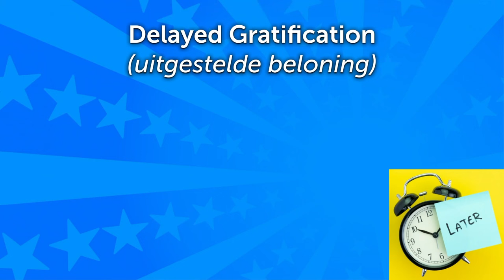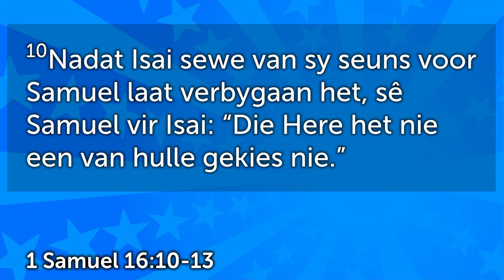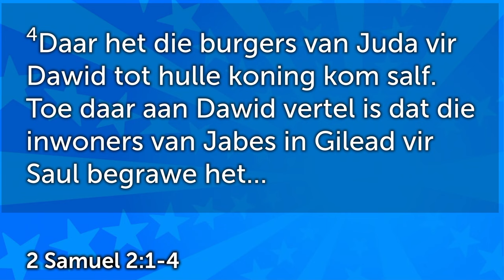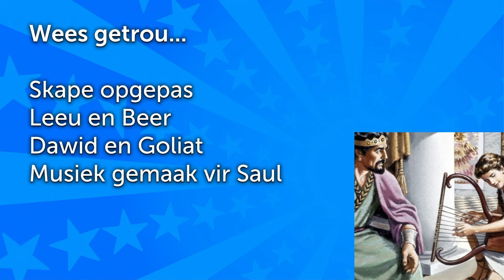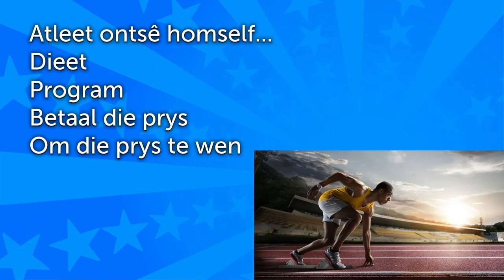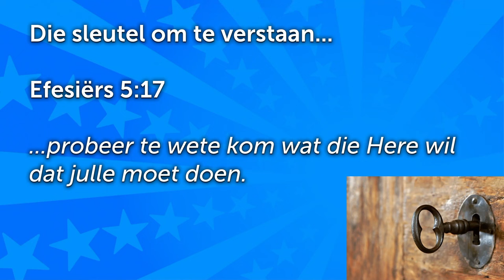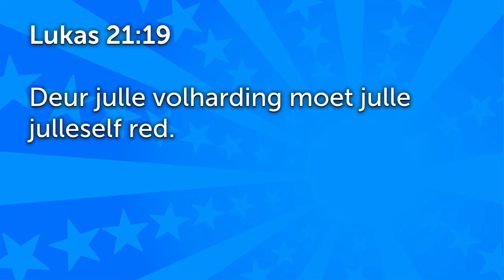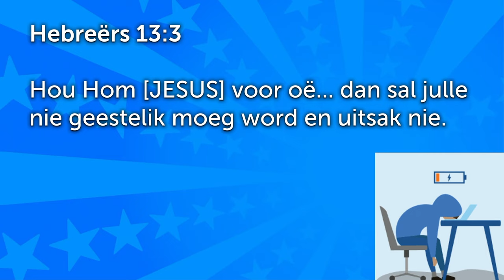Dawid - Uitgestelde Beloning [Gewone mense - Deel 9]